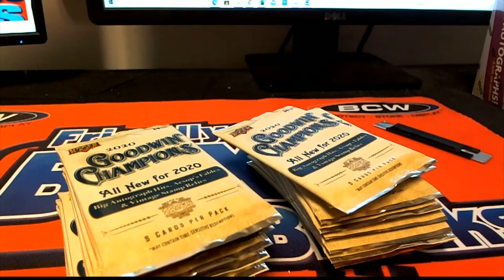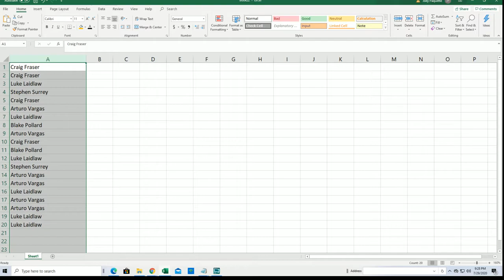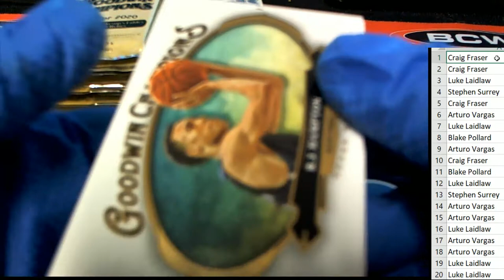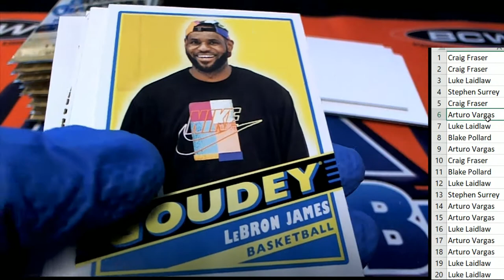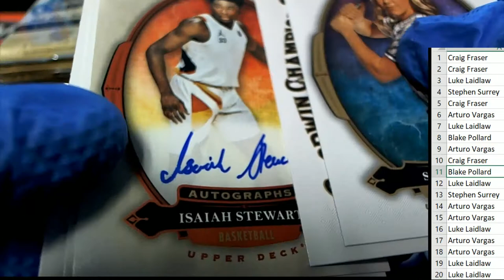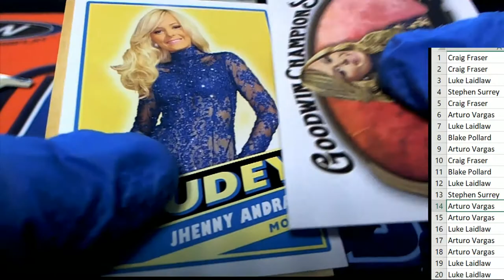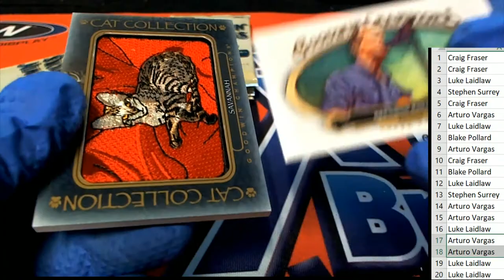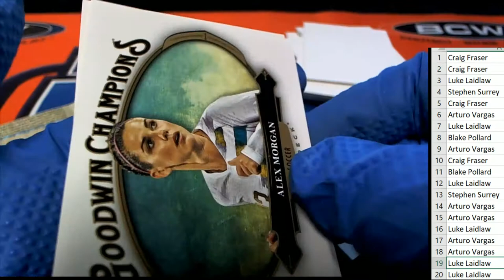2020 Upper Deck Goodwin Champions ID UDGOODWIN125